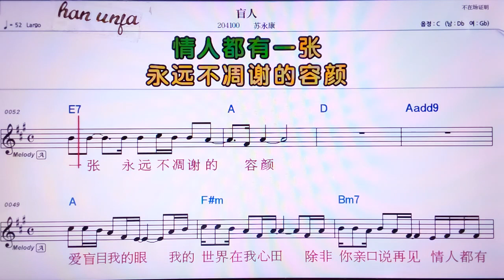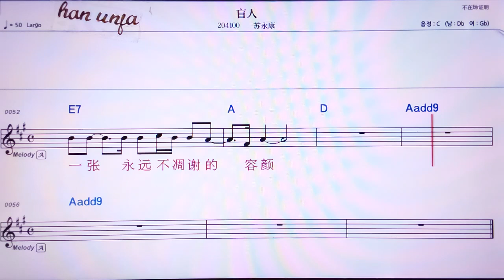💖 말런/쑤융강 👍MR,노래방, 악보, 코드,Karaoke With Sheet Music